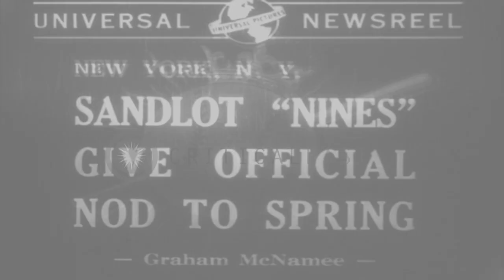Children play Sandlot baseball at Hell's Kitchen in New York. HD Stock Footage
Children play Sandlot baseball at Hell's Kitchen in New York.

Children practice baseball in New York. A man guides them. They exercise and enjoy. Building in the background. Cars parked in the background. Baseball bats on the ground. Children take the bats. Sandlot baseball in Hell's Kitchen. Other children watch the game. Location: New York United States. Date: April 8, 1941.

57,000+ broadcast-quality historic clips for immediate download.